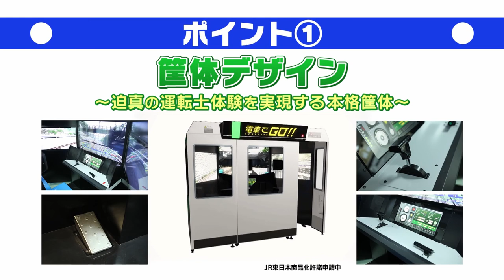Densha de GO PS4 VR Review - Driving trains around Tokyo on your PS4!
Reviewing the PSVR mode of Densha de GO!! Hashirō Yamanote-sen, a mode exclusive for the PlayStation 4.

Chapters:

00:00 Intro
00:09 What's Densha de GO!! ?
00:43 From the Arcades...
01:08 To your living room!
02:27 Controls
03:02 Gameplay/How to Play
05:21 Graphics
05:46 How much content does it have?
06:21 Is the game worth it for VR players?
06:53 Is the PSVR worth it for DenGO! players?
07:44 Final thoughts